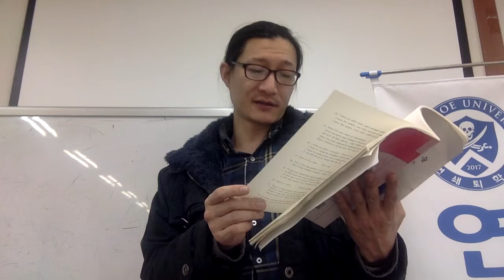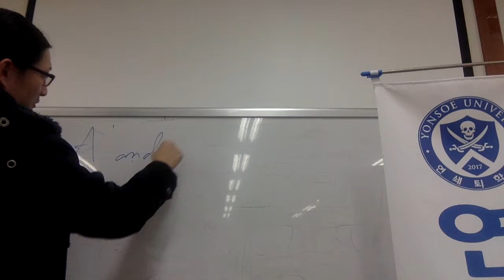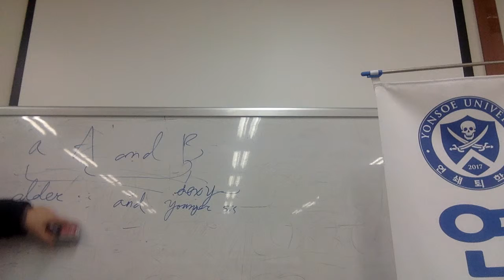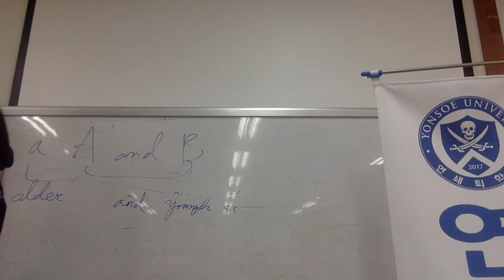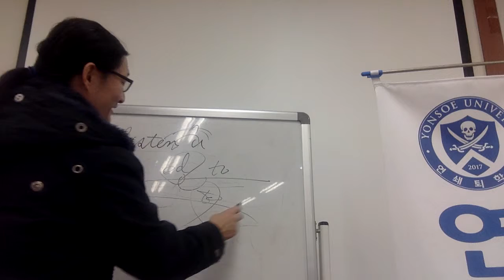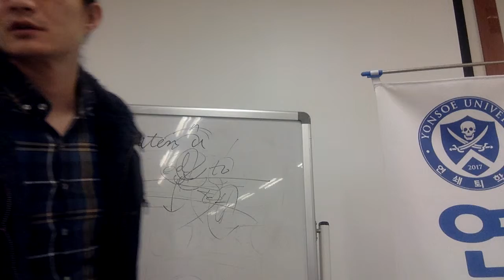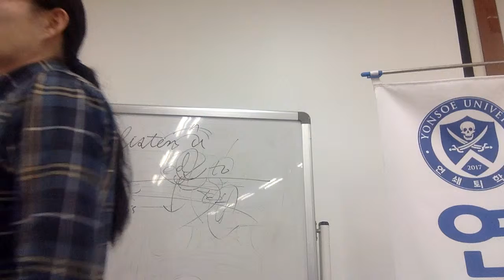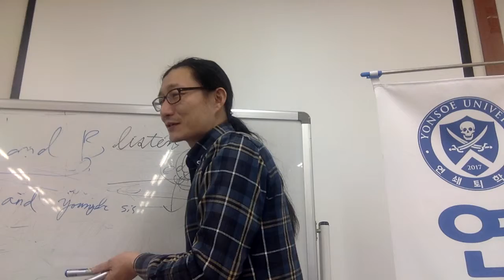donation과 a donation의 차이 Capt Jang English 連鎖教育 태평영술 Chaptger14 p31